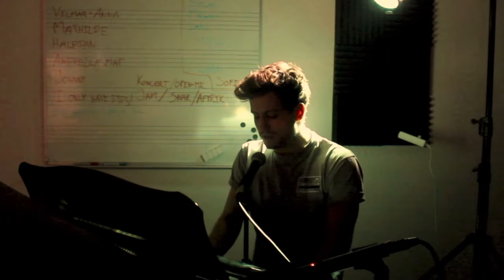Smile - Carl Bennison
A live version of my song, Smile.